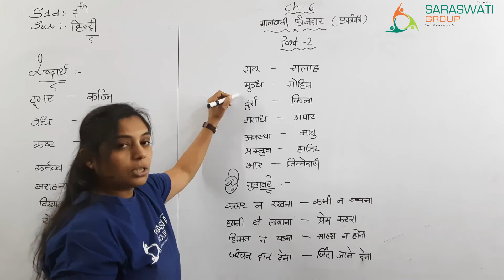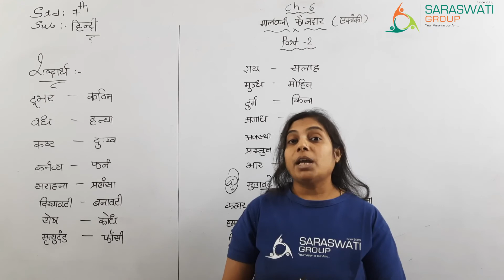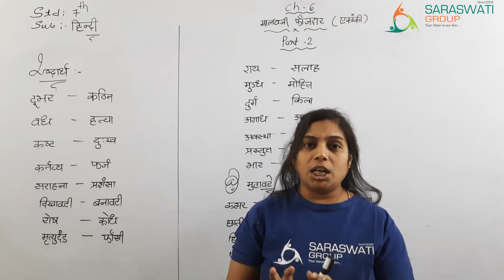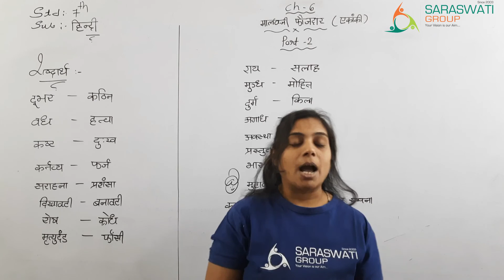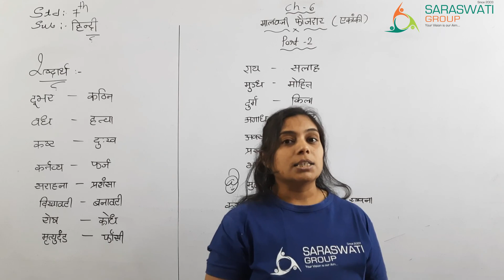HINDI II STD 7 II CH 6 II PART 2 II DATE 18 3 2021